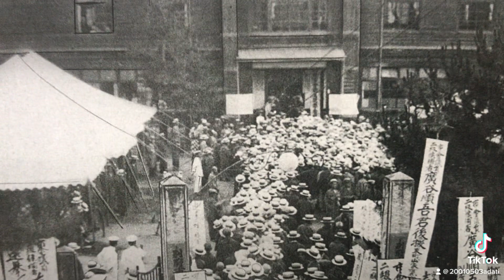第1回市議会議員選挙 大正13年にタイムスリップ 別府市 大分県